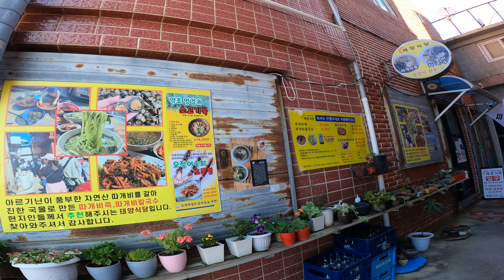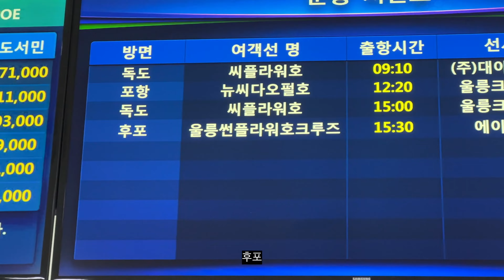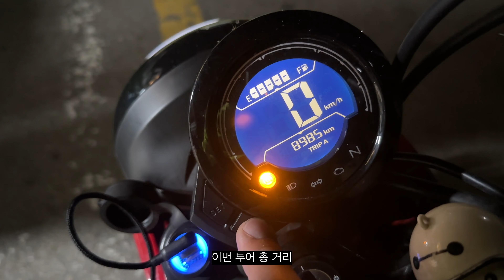울릉도 동남쪽 뱃길따라 집으로 | 헌터커브 타고 울릉도 마지막 이야기 | 4K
안녕하세요.

모토볼라(MOTOVOLAR) 입니다

울릉도 마지막 이야기 !! 뚜둔!

또 가고 싶습니다!!

같이 가실분?!!!